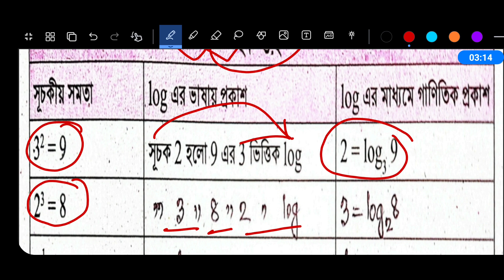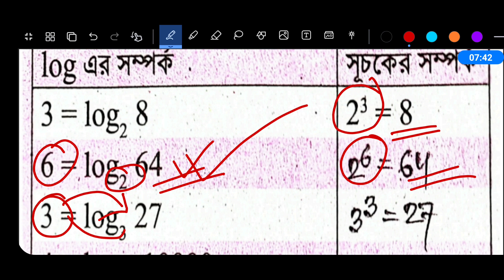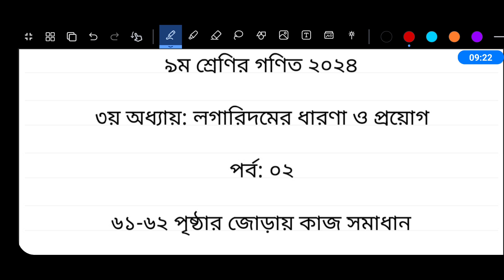Class 9 Math 2024 Chapter 3 Page 62 | ৯ম শ্রেণির গণিত ৩য় অধ্যায় লগারিদমের ধারণা ও প্রয়োগ ৬২ পৃষ্ঠা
পর্ব ০২ । নবম শ্রেণির গণিত তৃতীয় অধ্যায় লগারিদমের ধারণা ও প্রয়োগ । New Curriculum 2024 Class 9 Math

Class 9 Math Page 62 | ৯ম শ্রেণির গণিত ৩য় অধ্যায় লগারিদমের ধারণা ও প্রয়োগ ৬২ পৃষ্ঠা

৯ম শ্রেণির গণিত ২০২৪
৯ম শ্রেণির গণিত ৩য় অধ্যায় ২০২৪
৯ম শ্রেণির গণিত ৬২ পৃষ্ঠা
নবম শ্রেণির গণিত ৬২ পৃষ্ঠার কাজ
class 9 math chapter 3 logarithm page 62
class 9 logarithm page 62
৯ম গণিত ৩য় অধ্যায় লগারিদম ৬২ পৃষ্ঠা
৯ম গণিত লগারিদম ৬২ পৃষ্ঠা
৯ম গণিত ৩য় অধ্যায় লগারিদমের ধারণা ও প্রয়োগ ৬০ পৃষ্ঠা
লগারিদমের ধারণা ও প্রয়োগ নবম শ্রেণি ৬০ পৃষ্ঠা
৯ম গণিত ৩য় অধ্যায় লগারিদমের ধারণা ও প্রয়োগ ৬১ পৃষ্ঠা
লগারিদমের ধারণা ও প্রয়োগ নবম শ্রেণি ৬১ পৃষ্ঠা
৯ম গণিত ৩য় অধ্যায় লগারিদমের ধারণা ও প্রয়োগ ৬২ পৃষ্ঠা
লগারিদমের ধারণা ও প্রয়োগ নবম শ্রেণি ৬২ পৃষ্ঠা
গণিত সমাধান নবম শ্রেণি ৬০ পৃষ্ঠা
New Curriculum Class 9 Math Chapter 3
৯ম শ্রেণি গণিত নতুন কারিকুলাম ২০২৪
Onukrom o dhara
৯ম শ্রেণি গণিত নতুন কারিকুলাম
৯ম শ্রেণির গণিত অনুক্রম ও ধারা ২০২৪